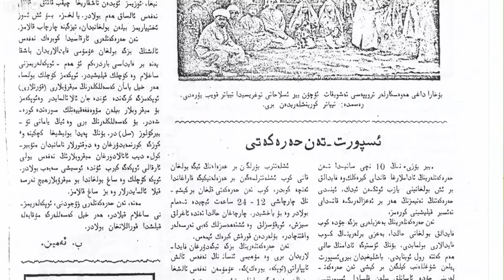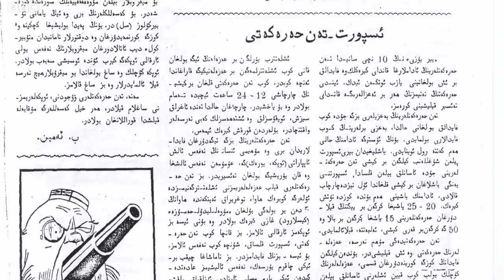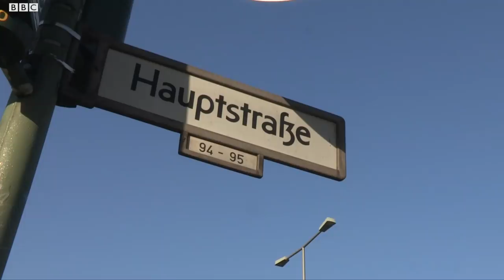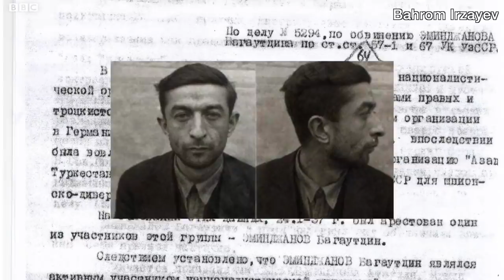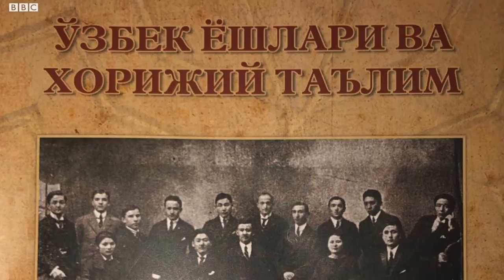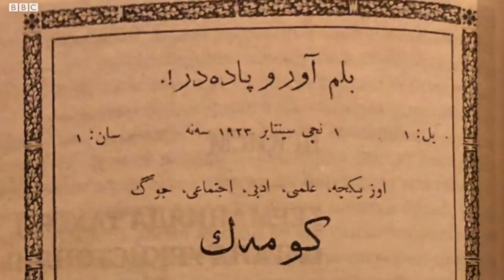Берлинда ўқиган жадид ёшлар изидан - Германия ва Ўзбекистон - Ибрат Сафо BBC Uzbek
1920-йилларда Туркистон, Бухоро ва Хоразм республикаларидан 100га яқин болалар ва ёш йигит-қизлар таҳсил олиш учун Германияга юборилганди. Улар маърифатпарвар оилалар фарзандлари бўлиб, жадидлар қўлида таълим олгандилар.

Ватанга қайтганларида уч республика Ўзбекистон Совет Социалистик Республикасига айланган, уларга бўлган ишонч эса Совет раҳбариятининг шубҳасига айланганди.

Германияда ўқиб қайтган ўзбекистонликларнинг деярли барчаси 1938-йилда жосус дея топилиб, отилди.

Уларнинг аксарияти Ўзбекистон мустақил бўлгач, оқланган бўлса-да, кенг жамоатчилик учун номаълум бўлиб қолмоқда.

Бухоро Халқ Совет Республикаси талабалар ўқиши учун Берлиндан бир уйни сотиб олган. Бошқа талабалар эса мамлакатнинг турли қисмларида ижарада турганлар.

Ибрат Сафо Берлинга сафар қилиб, ёш жадидлар яшаган уйлар изидан тушди.